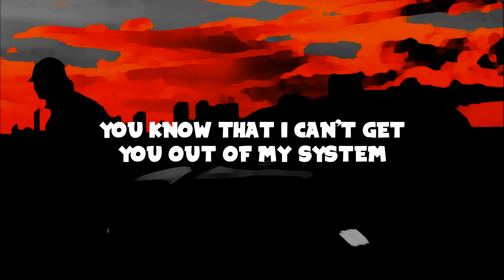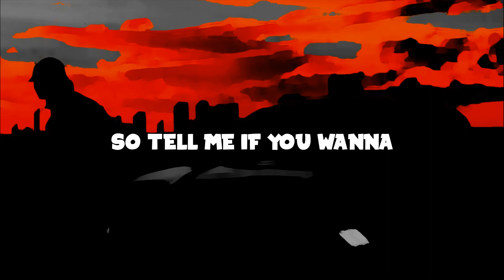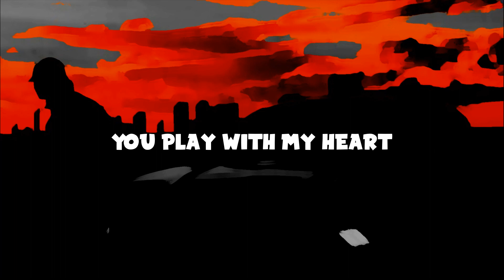Topic x A7S - Breaking Me (Lyrics) Mike Williams Remix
Download/Stream Topic x A7S - Breaking Me (Mike Williams Remix)

📜Lyrics
Call me what you wanna
I'll be what you wanna
I've been here a thousand times
Eh eh
Falling for another
I don't even bother
I could do it all my life

So tell me if you wanna
Cause I got this feeling
I wanna hear you say it
Cause I can't believe it
With every touch of you
It's like I've started dreaming
Guess heaven's not that far away

I'm just right here dancing around to the rhythm
The rhythm that you play when you're breaking my heart
You know that I can't get you out of my system
Yeah right from the start
You play with my heart

I'm just right here dancing

You can do whatever
I'll be here forever
Spinning round inside this room
Eh eh
Won't you come on over
I'm a sucker for ya
Wishing we'll be out here soon